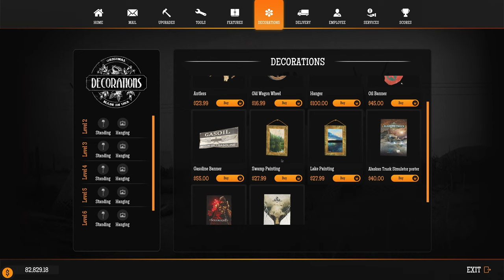BIGGER GAS STATION ⛽️ AND AUTOMATIC CAR WASH